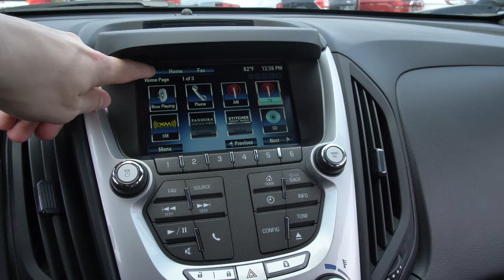2013 Chevrolet Equinox LT at Nissan of Cookeville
Stock #: T355137